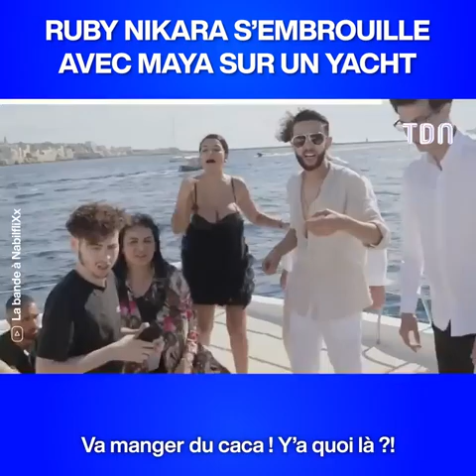Le clash surréaliste entre Ruby Nikara et Maya 😱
Ruby Nikara pète les plombs contre Maya lors d'une soirée sur un yacht 😱

Crédit : La bande à NabilfliXx